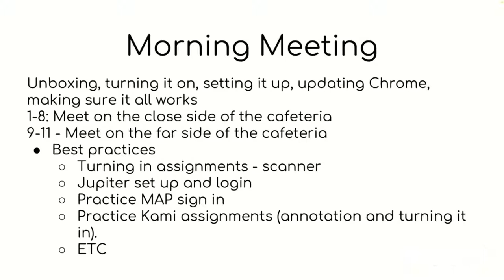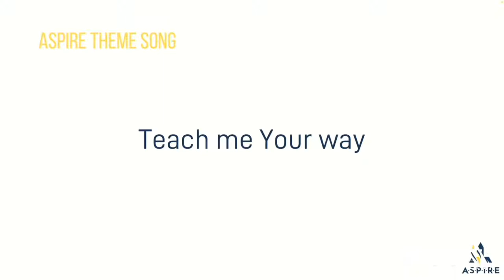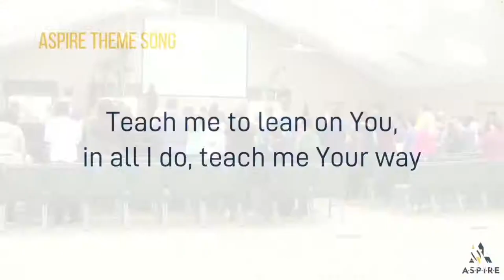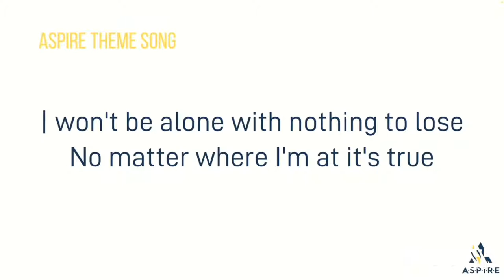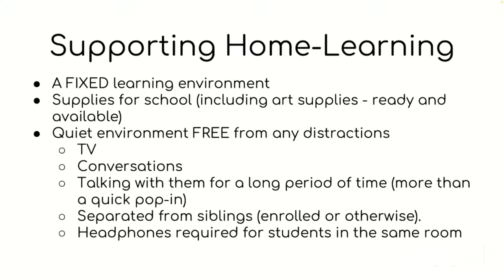Aspire Capstone 2022 - 2023 | Walk In Your Truth | Wednesday Morning